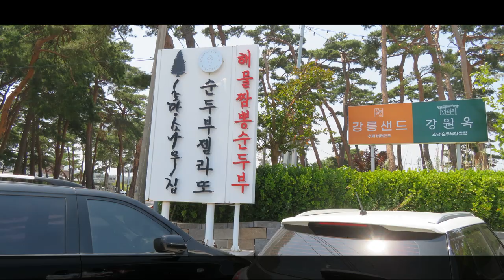강릉 여행 / 초당소나무집_순두부젤라또 / 서울남부지방회 월례회 / 2024년6월11일